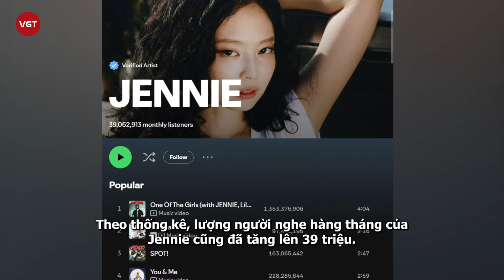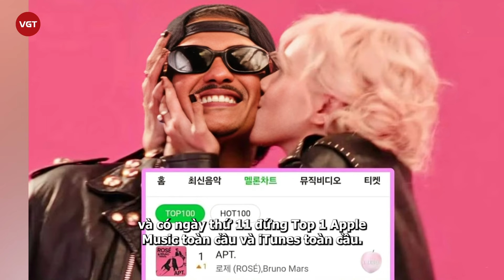Rosé “đạp đổ” nỗ lực Jennie, BLACKPINK tương tàn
Chỉ cách đây 1 tuần, Jennie vẫn còn chễm chệ với thành tích âm nhạc trên nền tảng Spotify. Thế nhưng, mới đây, Rosé đã chính thức vượt mặt chị em Blackpink để thiết lập kỷ lục mới.

Ngày 30/10 vừa qua, tài khoản Spotify của Jennie (Blackpink) đã ghi nhận 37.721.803 người nghe hàng tháng. Điều này giúp Jennie vượt nhóm nhạc nữ Fifty Fifty (37,6 triệu) để trở thành nữ nghệ sĩ Kpop có lượng người nghe hàng tháng trên Spotify cao nhất lịch sử. Cùng lúc này Rosé (Blackpink) cũng đạt cột mốc 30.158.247 người nghe hàng tháng.

Thế nhưng đến ngày 4/11, tài khoản Spotify của Rosé (Blackpink) đã ghi nhận 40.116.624 người nghe hàng tháng. Điều này giúp Rosé trở thành nữ nghệ sĩ Kpop có lượng người nghe hàng tháng cao nhất lịch sử Spotify. Theo thống kê, lượng người nghe hàng tháng của Jennie cũng đã tăng lên 39 triệu.
Có thể thấy, Rosé mất chưa đầy một tuần để vượt mặt thành viên cùng nhóm. Tính chung cả Kpop, Rosé chỉ xếp sau BTS (45,8 triệu) và Jungkook (40,7 triệu).